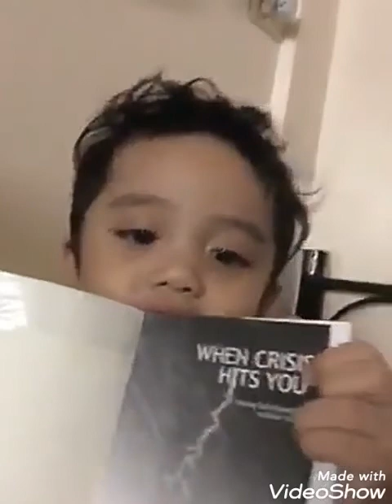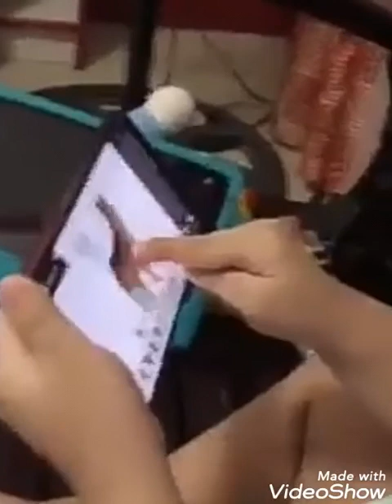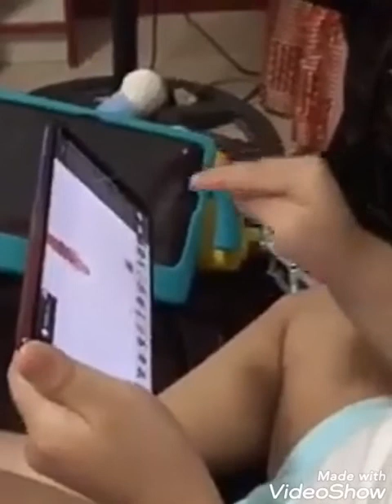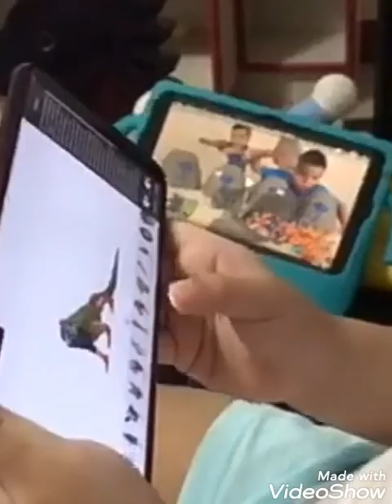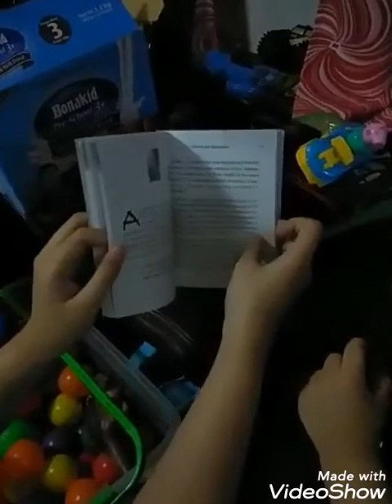My baby boy pray na mawala na ang virus Birthday mami blow ng cake ang bata learning kinds of letter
Pray ang bata na mawala na ang virus sa labas ang learning kinds of letters singing extention again quarantine 15days hay kaya ang bata sa hauz lang pero sulit nmn kc ng ready ang bata sa s school next year kasi ang galing na ng bata singing palang galing na ang bata bst ingat kyo jn h bst tiis lbg mami q ato q mgiging ok rin lht makauwi din ang dadi papasyal tyo kakain s labas plge bst pray lbg tyo n mging ok ang lht bst ingat kyo plge jn luv u luv u so much po umwaaaaah godbless po